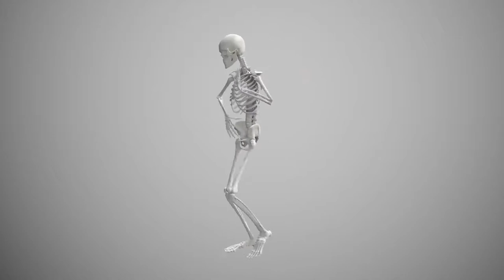UPBEAT MUSIC- BEAT TO RELAX,WORK,STUDY 1 HOUR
If you've ever been curious about who you truly are, then this is something that you NEED to see to me, it felt a little bit surreal - almost too accurate to be true, even.
But as I delved deeper into my archetype, I just couldn't help but think how true everything was.
In just a matter of minutes, my heart was captivated.
take your archetype test now

It’s About Time For You To Develop A Winning Mindset! You must take conscious control of your brain if you want to be successful.
Every situation that you face in your life will lead to certain neurons firing.
Having some stress in your life is natural but too much is bad for you.